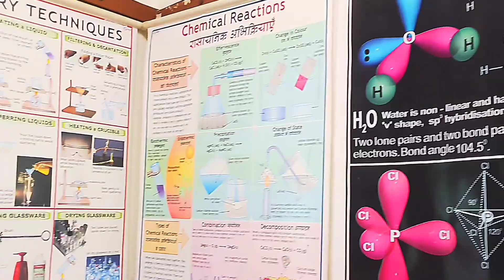How to prepare for CBSE Class 10 Science Exam | SWS Classroom Chat | 2023 Board Exams | T S Sudhir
In this episode of the SWS Classroom Chat, I speak to Ms Lincy Benny, senior faculty for Science at the Army Public School in Bolarum, Secunderabad on strategies to be used ahead of the CBSE Class 10 Science Exam.